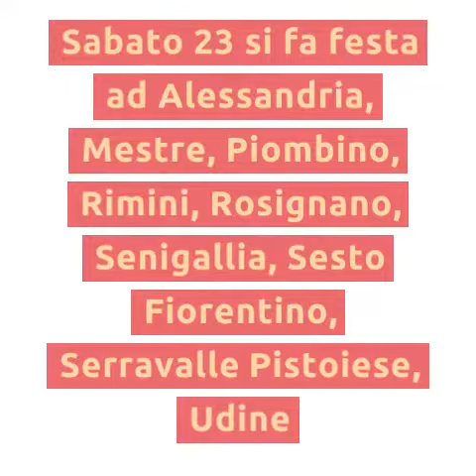Giocagin 2019, segui le dirette dalle città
Sabato 23 febbraio e domenica 24 febbraio segui Giocagin con le dirette facebook dalle città